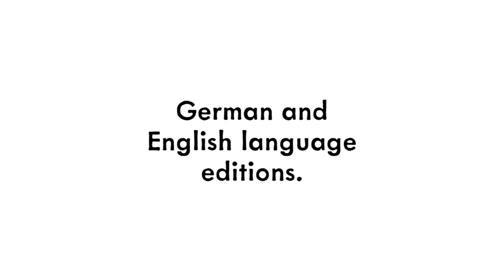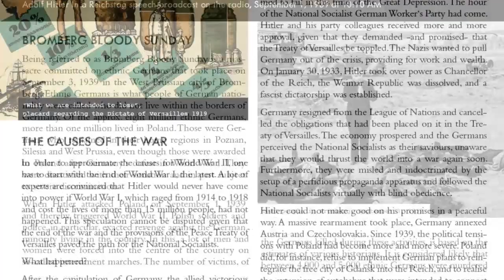Großväterland Crowdfunding Campaign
Trailer for our crowdfunding campaign about a graphic novel with true stories from WWII